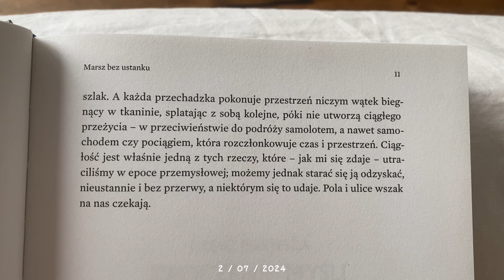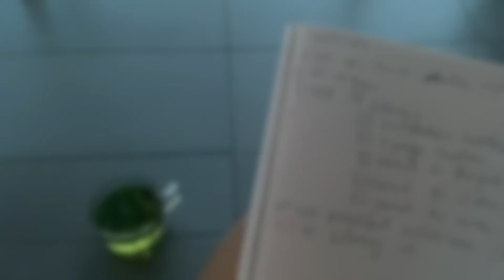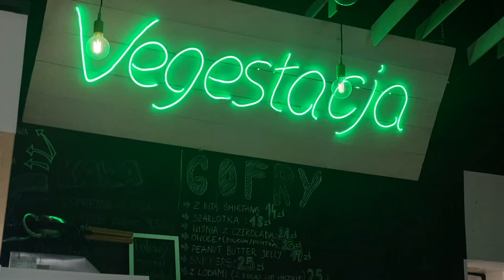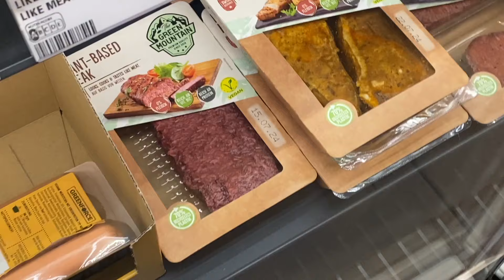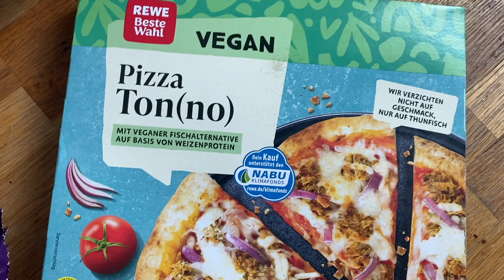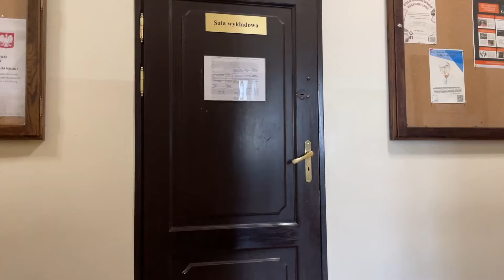udokumentowałam cały ostatni rok studiów | weekly 40/40 | life update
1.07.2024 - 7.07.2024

0:00 intro
0:23 poniedziałek
0:38 wtorek
1:37 środa
3:57 czwartek
4:35 piątek
5:26 sobota
6:46 niedziela
7:24 life update
12:35 to już jest koniec